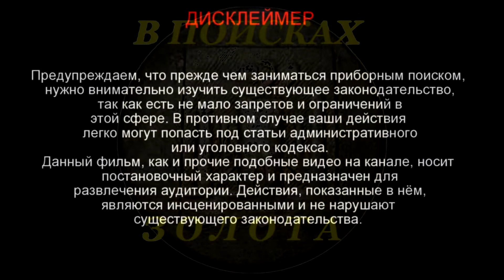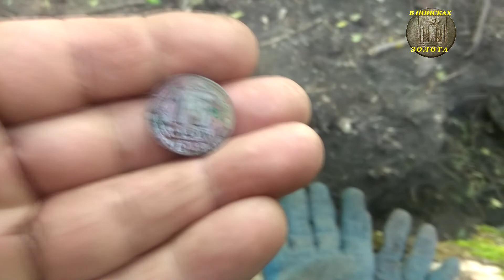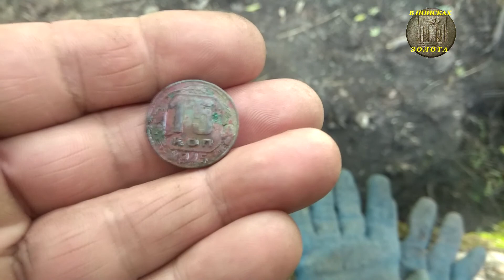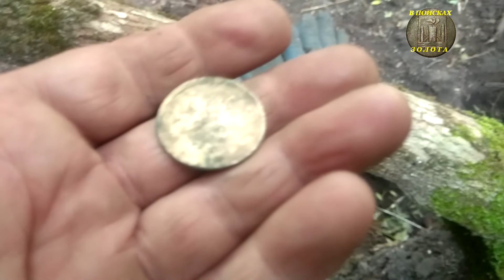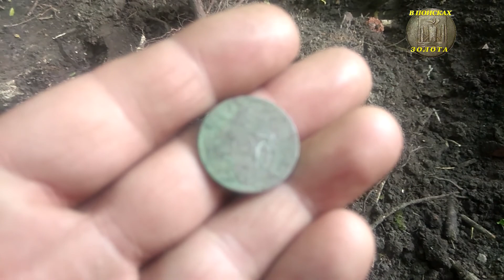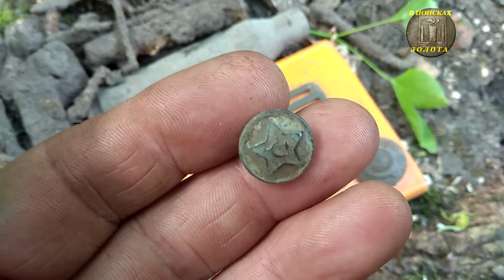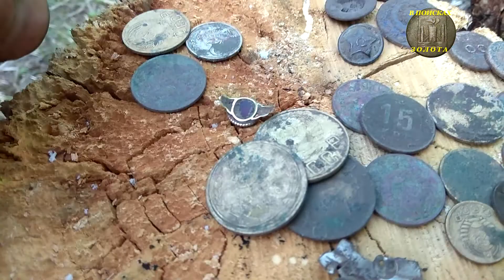ШУРФ. ЭКСПЕДИЦИЯ НОМЕР ДВА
В ЭТОМ РОЛИКЕ МЫ КОПАЕМ МНОГО, ОТДЫХАЕМ МАЛО, ЕДИМ, ТАЩИМСЯ ОТ ПРИРОДЫ И НАХОДОК. В 6.30 УТРА ВАЛЕРЕ ШИРОКО УЛЫБНУЛАСЬ ТА САМАЯ "ГОСПОЖА УДАЧА". В РАСКОПАННОМ ГРУНТЕ ОН НАШЕЛ ОБЛОМОК РЫЖЕГО КОЛЕЧКА С КАМЕШКОМ КРАСНОГО ЦВЕТА. КРИЧАЛ КАК УМАЛИШЕННЫЙ!! ЭТО БЫЛА ЕГО ТАКАЯ ПЕРВАЯ НАХОДКА. РАДОВАЛИСЬ ВМЕСТЕ. МНЕ В ЭТОТ РАЗ ПОПАДАЛИСЬ ЛИШЬ "СОВЕТЫ", ПУГОВИЦЫ И РАЗНАЯ ЖБОНИНА. ДНЕМ ТЕМПЕРАТУРА ДОСТИГЛА +30 ГРАДУСОВ В ТЕНИ И РАБОТОСПОСОБНОСТЬ ЗАМЕТНО УХУДШИЛАСЬ. ЗА ПОЛТОРА ДНЯ МЫ ПЕРЕКИДАЛИ ДВЕ ОГРОМНЫХ КУЧИ ЗЕМЛИ ВПЕРЕМЕШКУ С КАМНЯМИ И ОБЛОМКАМИ КИРПИЧА. ШУРФ НЕ ЗАВЕРШЕН. ПРОДОЛЖЕНИЕ СЛЕДУЕТ...
КОПАЕМ С XP DEUS, GARRETT APEX, MINELAB X-TERRA 705 небылицыотвиктора #043